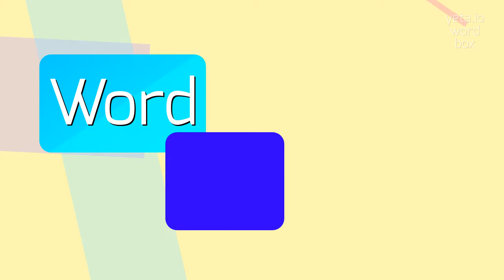How to say "delicateness"! (High Quality Voices)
Watch in this video how to say and pronounce "delicateness"!